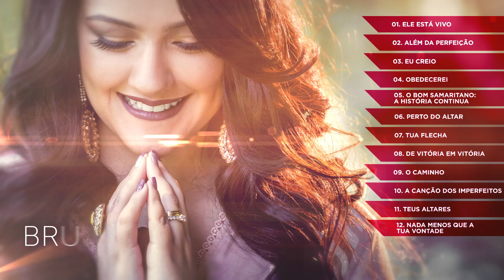Bruna Martins - Ele está vivo [ PREVIEW ]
PREVIEW do CD "Ele está vivo”, lançamento da cantora Bruna Martins pela Graça Music, com produção musical do Pr. Lucas.

MÚSICAS

1 - Ele Está Vivo
2 - Além da Perfeição
3 - Eu Creio
4 - Obedecerei
5 - O Bom Samaritano: A História Continua
6 - Perto do Altar
7 - Tua Flecha
8 - De Vitória em Vitória
9 - O Caminho
10 - A Canção dos Imperfeitos
11 - Teus Altares
12 - Nada Menos Que a Tua Vontade